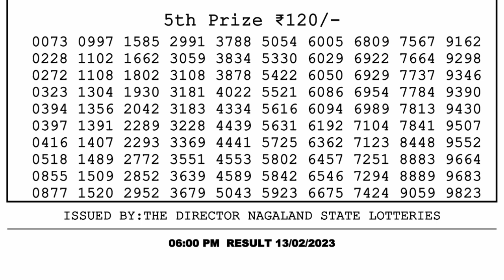Dear Lottery Sambad 6pm today 13.02.23 Nagaland State Lottery Result